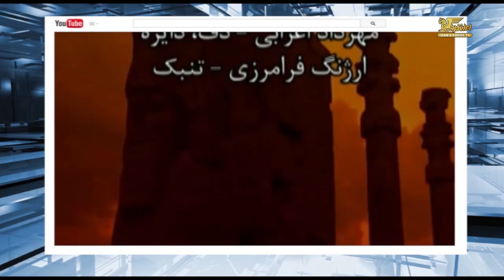پنجره ای رو به خانه پدری پنج شنبه 13 آبان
در ابتدای این شماره از برنامه به بررسی و تفسیر سخنان سید علی خامنه ای بمناسبت فرارسیدن روز 13 آبان خواهیم پرداخت و به تفصیل با شما در این باب سخن خواهیم گفت .در پی آن همراه با شما خوبان به گفتگو با مهمان عزیز برنامه آقای مهندس هوشنگ کردستانی خواهیم پرداخت و با ایشان در ارتباط با مسائل مهم منطقه وجبهه ملی ایران به صحبت خواهیم نشست . در بخش پایانی همچون روال هر روز سری خواهیم زد به منطقه و تازه ترین رویدادهای سیاسی خاورمیانه را به سمع و نظر گرامیتان می رسانیم . با ما همراه باشید و پنجره ای رو به خانه پدری را با دوستان و آشنایان خود نیز به اشتراک بگذارید. منتظر شنیدن نظرات شما پیرامون موضوعات مطرح شده در این برنامه هستیم.